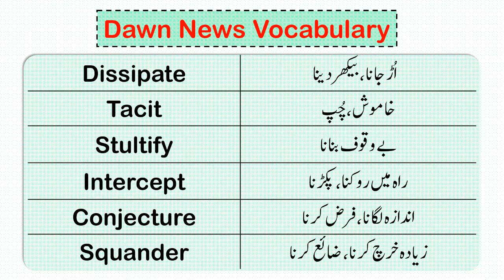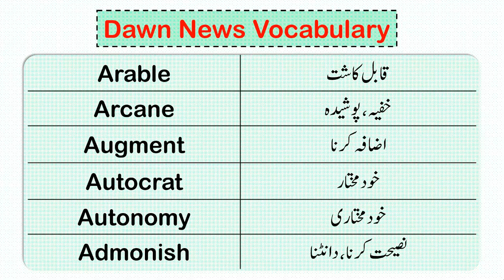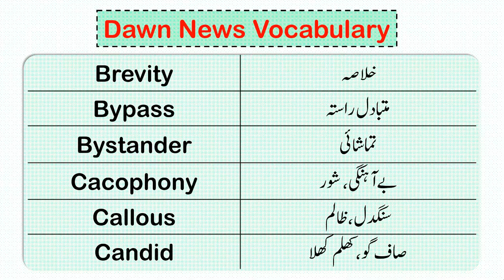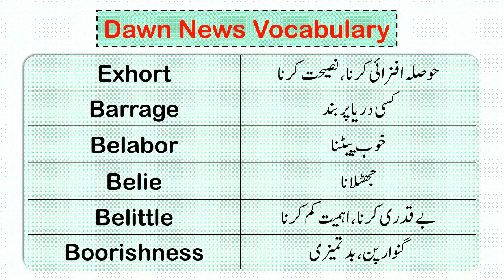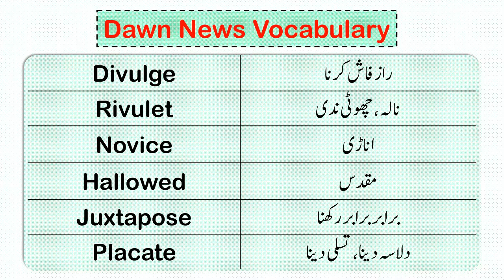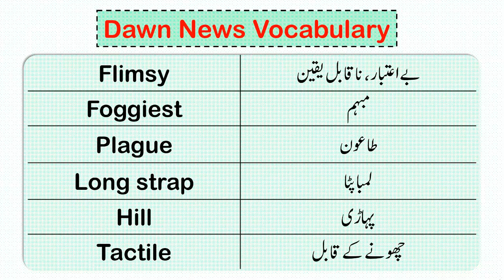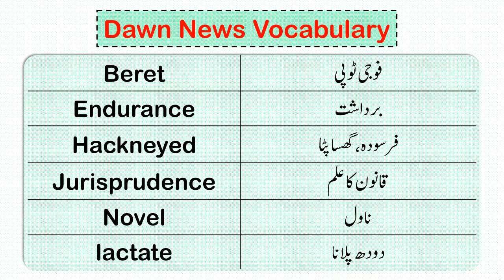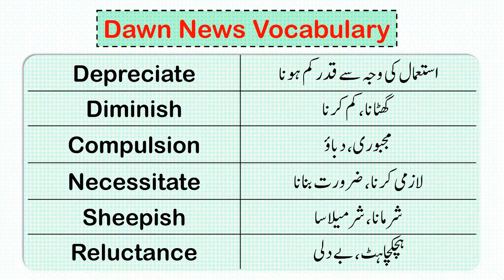200 Dawn News Vocabulary Words with Urdu Meaning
200 Dawn News Vocabulary Words with Urdu Meaning. Learn Dawn Newspaper Vocabulary in English Explained Through Urdu.